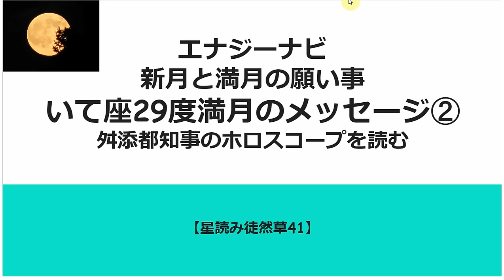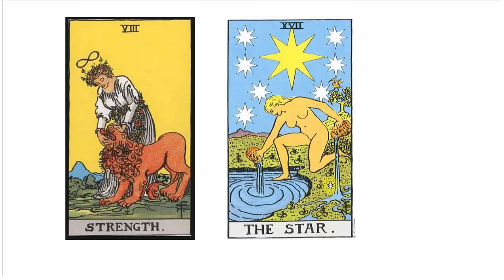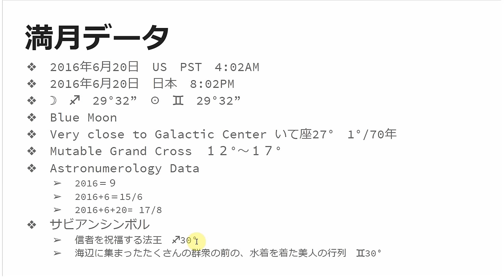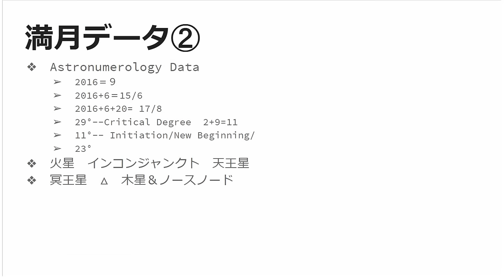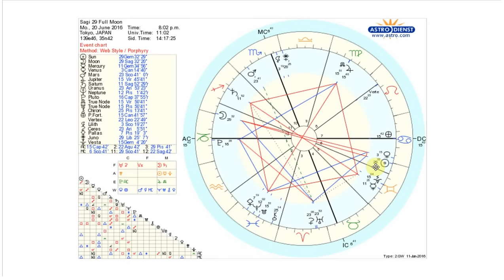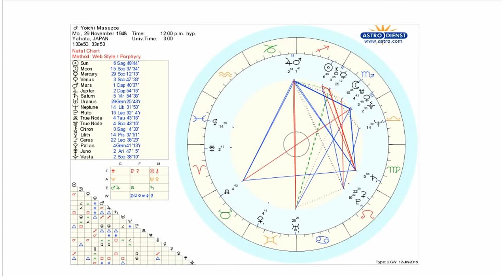いて座29度 満月のメッセージ② --舛添都知事のホロスコープを読む【星読み徒然草41】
エネルギーナビゲーター大旗ハルミがお贈りする【星読み徒然草40】新月と満月の願い事　いて座29度、満月のメッセージ②

今回はクリティカル度数と呼ばれている29度、およびそのベースナンバーの11＝Master について、詳しく説明しました。

さらに今マスコミで大きく取り上げられている舛添都知事のホロスコープを進化占星術の視点から読み解いてみました。
彼のホロスコープで天王星がふたご座29度にあります。
今回のいて座満月は彼にとっても大きなインパクトを持っていると思います。